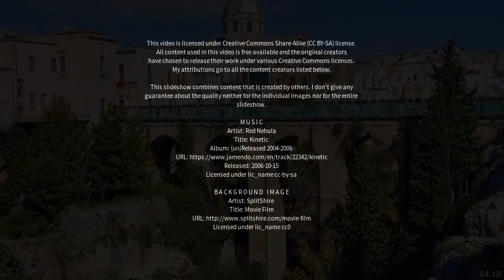Best places to visit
Best places to visit - Pulsano (Italy) Best places to visit - Slideshows from all over the world - City trips, nature pictures, etc.